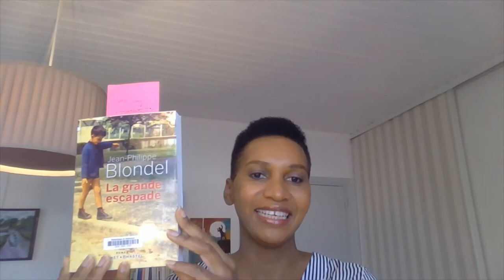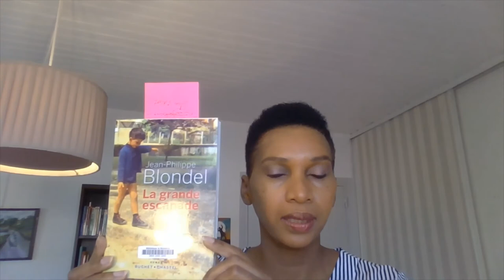LA GRANDE ESCAPADE DE JEAN PHILIPPE BLONDEL EDITION BUCHET CHASTEL 2019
Booktube Agnes Idees Livres présente le roman intitulé "La grande escapade" de Jean-Philippe BLONDEL, édition BUCHET CHASTEL, publié en 2019.
Jean-Philippe BLONDEL est un écrivain français né en 1964. Il a reçu des prix littéraires pour d'autres œuvres. Je t'invite à consulter sa fiche wikipédia pour connaître l'étendue de son œuvre.

Le roman "La grande escapade" relate la vie d'un groupe d'enseignants d'une école et de leurs enfants confrontés à certains changements de la société ou au sein de leur école. La modernité est en marche. Malgré les éloges reçus pour le livre, notamment dans la chronique de Clara Dupont-Monod, émission de France Inter, vidéo youtube du 29 août 2019, je n'ai pas apprécié la lecture de ce roman. Pour tout dire, la lecture a été ennuyeuse. C'est pourquoi mon booktube attribue une très mauvaise note à ce roman : 1 A est la note attribuée par le booktube Agnes Idees Livres (1A / 4A) ;o(
Je te laisse visionner ma vidéo. Merci à mes abonnés et à ceux qui laissent des mentions j'aime. J'apprécie. A plus.